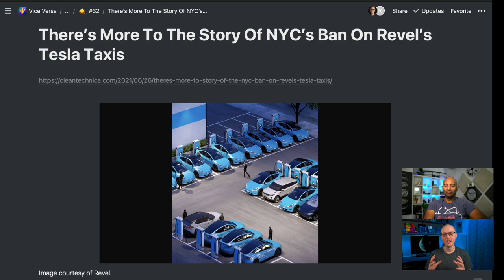NYC Bans Tesla Taxis?!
There's more to the story of New York City banning the EV Taxi startup Revel. So is this some sort of big oil scheme, or is there more to the story! Join us and we'll dig into it!